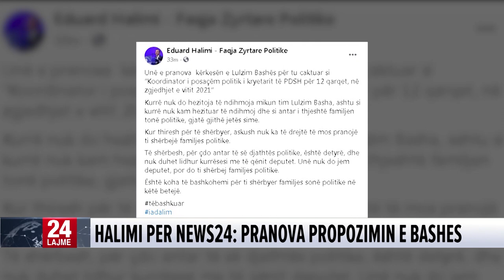Eduard Halimi zgjidhet koordinator politik i PD: Nuk kandidoj për deputet, do të administroj ...